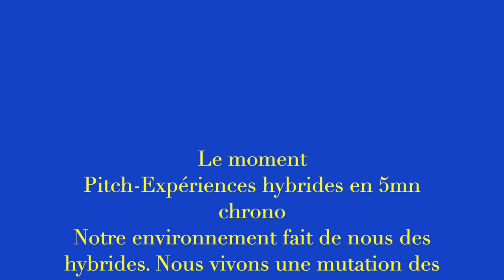Forum Éducavox - Centre F. Mauriac de Makagar - 10 Juin 2023 . Alain Jeannel, professeur honoraire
Alain Jeannel, professeur honoraire de l'Université de Bordeaux